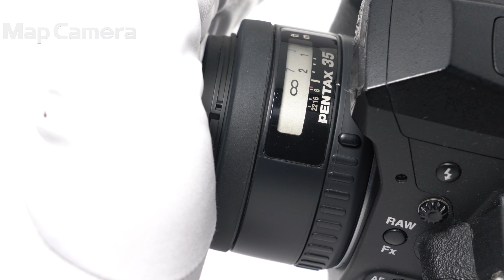PENTAX (ペンタックス) FA35mm F2AL 良品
PENTAX (ペンタックス) FA35mm F2AL

【付属品】
元箱・レンズフロントキャップ・レンズリアキャップ・レンズフード・ケース

【外観】ラバー変色していますが、他は良好な状態です。